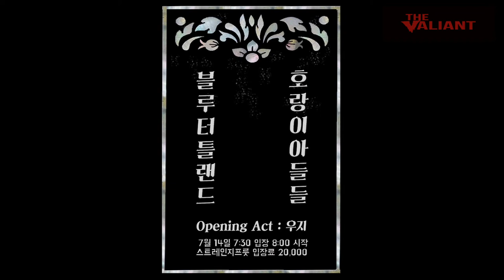홍대 스트레인지프룻 7월14일 청거북아들들 홍보영상 첫번째 우지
2017년 7월 현재, 가장 뜨겁고 젊은 아티스트들이 모인 기획,
청거북아들들!!

그 첫 막을 열어줄  오프닝 게스트, 우지(Woozy) 입니다.

7월14일 금요일 저녁 8시,
홍대 걷고 싶은 거리 인근에 위치한 펍인 스트레인지 프룻(strange fruit Seoul) 에서 만나보실 수 있습니다!!